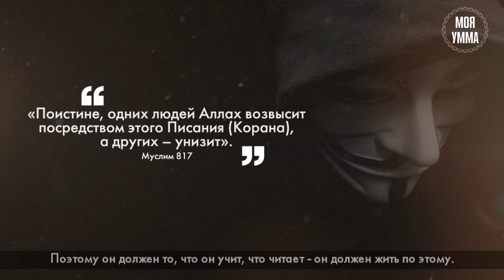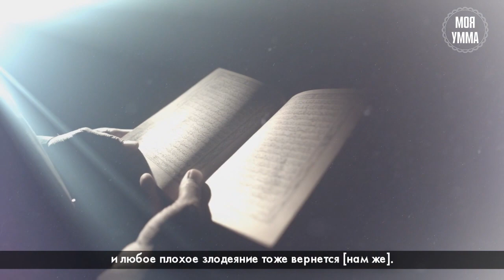Обрадованные Кораном" (3 часть) - Носитель знамени Ислама.